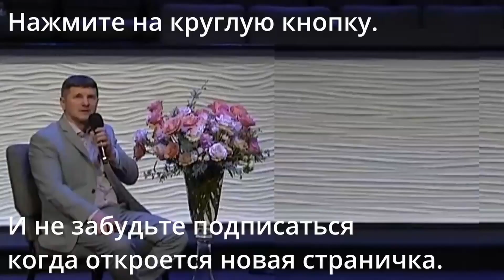Войны и воля Божия | Программа "Сион"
Ибо думаю, что нынешние временные страдания ничего не стоят в сравнении с тою славою, которая откроется в нас.Рим.8:18

И если мы в этой только жизни надеемся на Христа, то мы несчастнее всех человеков.
1-е послание Коринфянам 15:19

Евангельская Аналитическая Программа "Сион".
Участники программы: Анатолий Попов, Пётр Штефюк, Александр Футрук, Василий Воронко, Ишхан Григорян

Звукооператор: Евгений Братский
Видео оператор: Евгений Братский
Обработка видео: Руслан Погодаев

0:00:00 Программа "Сион"
0:00:07 Intro
0:00:33 Начало